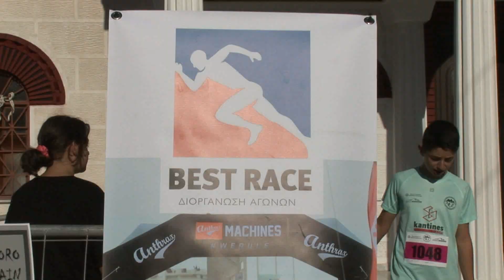SARANTAPORO MOUNTAIN RUN 2021